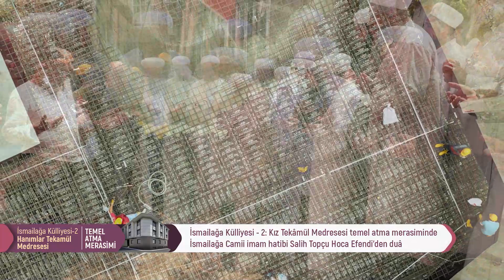Temel Atma Merasiminde Sohbet ve Duâ - Sahih Topçu Hoca Efendi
Temel Atma Merasiminde İsmailağa Camii İmam ve Hatibi Salih Topçu Hocamızın  Duâsı

Mahmud Efendi Hazretlerimizin tembihatı üzere, gelecek nesilleri inşa için ilmî müesseseler bina etmeye devam ediyoruz.

İsmailağa Külliyesi-2 Kız Tekâmül Medresesinin temeli, Hasan Efendi Hazretlerimizin riyâsetindeki İsmailağa Heyetinden büyüklerimizin teşrîfi ve kıymetli hocalarımızın duâlarıyla atıldı.

Kız tekâmül medresemizde, 150'nin üzerinde medrese mezunu yüksek ilim tahsil edecek. Sohbet salonu, yatakhanesi ve misafirhanesiyle büyük bir ihtiyaca cevap verecek olan külliye, duâ ve desteklerinizle tamamlanacak.

İlim ve hizmet yolunda yanımızda olan tüm hayır sahiplerine şükranlarımızı sunarız.

İsmailağa Külliyesi
Hayrın Kapısı Neslin İnşâsı

* Hesap Adı: İsmailağa Camii İlim ve Hizmet Vakfı
IBAN NO: TR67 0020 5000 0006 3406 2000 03
Açıklama kısmı: Külliye, ad-soyad, tel.